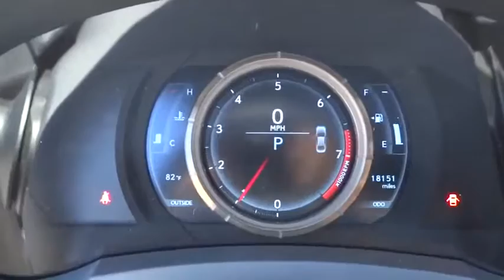2015 Lexus IS Used San Diego, Escondido, Carlsbad, Oceanside, Vista, CA C158752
Used 2015 Lexus IS

2015 Lexus IS 250 Crafted Line, One Owner Carbr Only 17,980 miles, California Car, This car is equipped with lots of extras:brbrTAG Motorsports Stage 1 Blackout package features window trim, badges, and grill surrounds. - Taillights and bumper reflectors lightly smoked. Tinted Windows and Lowering Springs. This car also has been fitted with a set of Vossen CVT 20 inch wheels.brbr Not only does this car look great but drives even better!brbrAll Crafted Line vehicles feature an Ultra White exterior with contrasting black door handles, side mirrors and grille. Other exterior Obsidian treatments vary by model and enhance the modern simplicity of the special edition. Eye-catching seats, contrast stitching, headrests and door panels are either two-tone Black/Scarlet or Black/Cabernet. The Crafted Line comes equipped with Navigation and Blind Spot Monitor with Rear Cross Traffic Alert. brbrThis car also has the F Sport Package brIncluded in the package: Luxury Package (heated and cooled seats, memory system)brHeated steering wheel, Dual-Zone Climate control, power rear shade, and more!brThe interior of the F SPORT is a sleek and aggressive command center. While it’s enhanced bolstered sports seats are engineered to grip you through every turn, an ergonomic steering wheel trimmed in perforated leather, aluminum pedals and race-inspired instrumentation help satisfy your craving for performance. In addition, exclusive stitching and distinctive accents will realize your demand for cutting-edge design.brNot only does this car look great but drives even better!br